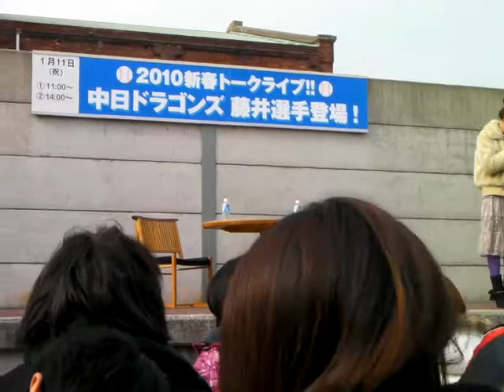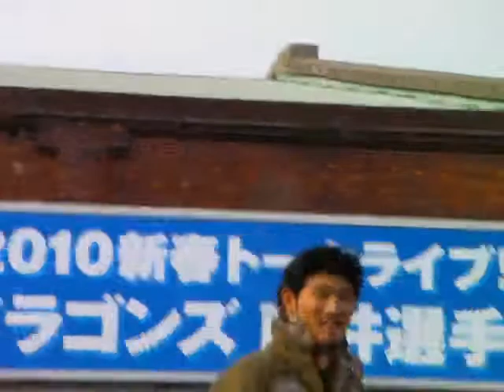2010.1.11 ナゴヤハウジング センター藤井1/3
組長こんな感じです！